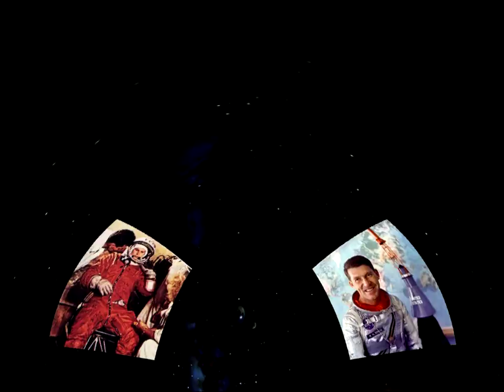Carrera Espacial - WARP Format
For Full-Dome Projections into a Dome or Portable Planetarium
Para Proyecciones Full-Dome dentro de un Domo o Planetario Portatil